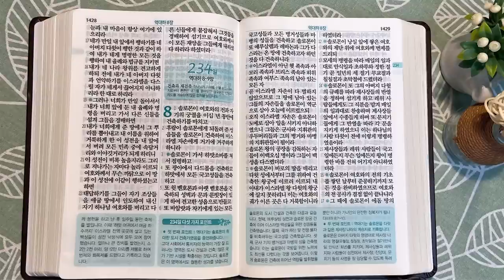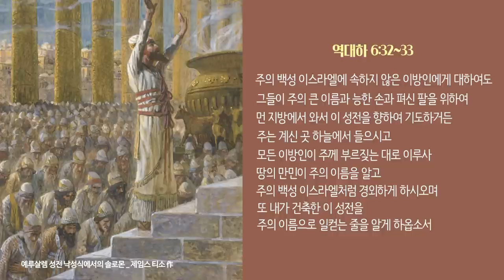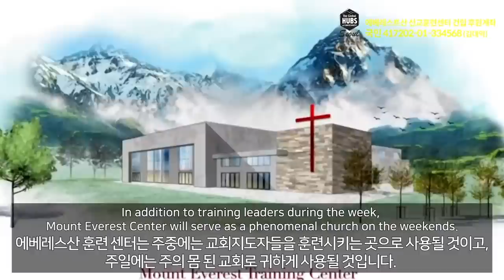하맛 어귀와 성전 낙성식 기도 | 통독성경 233일 | 역대하 5~7장 | 통박사 조병호의 1년1독 성경통독 | 성경지리와 역사를 통으로